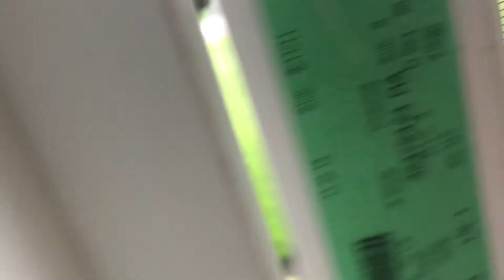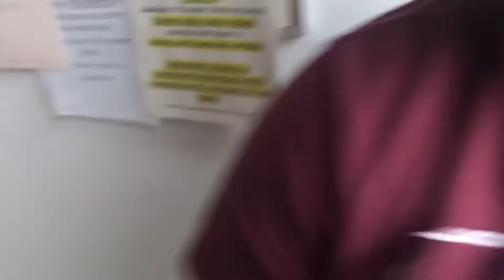THERE WAS A TORNADO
Socials

Goal by the end of the summer is to get 650 subscribers 😁😁